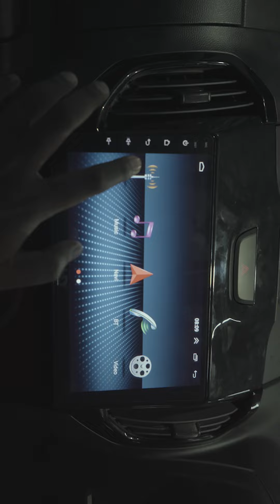Chevrolet trailblazer upgrad with android system & 360° camera and itz looks like isuzu v cross!